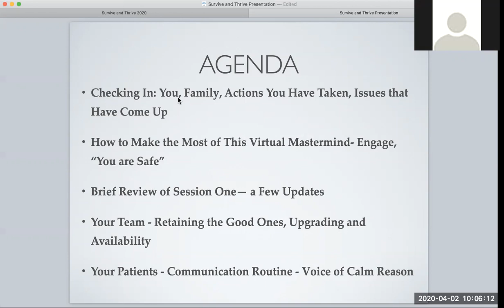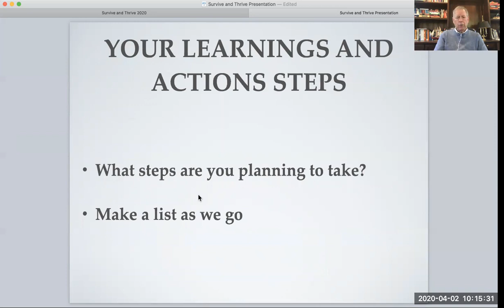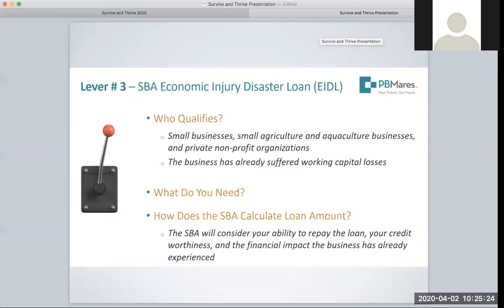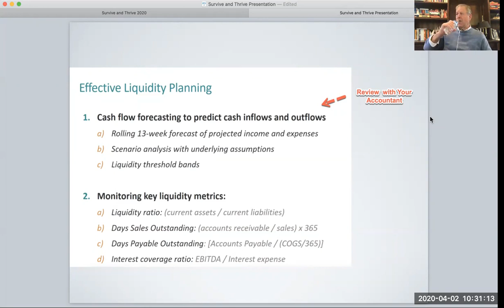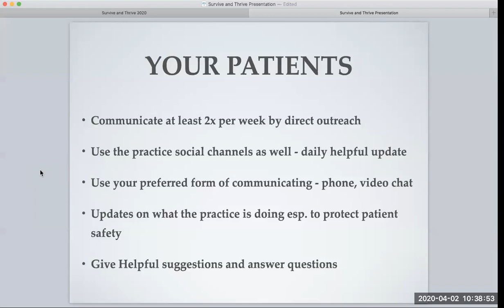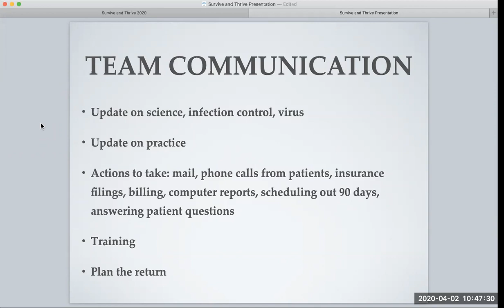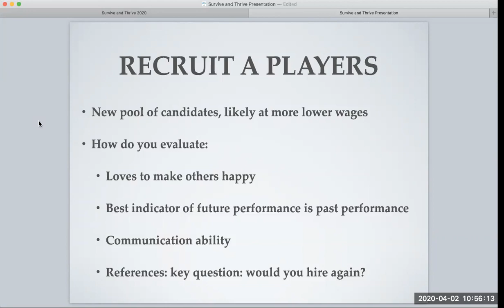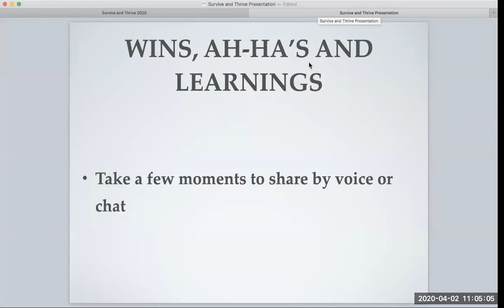How to Survive and Thrive: Beat the Covid-19 Virtual Mastermind Session Two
Make A List Of Action Items And Complete It

A great way to stay positive and feel in control during the Covid-19 pandemic is to create a small plan of action and execute it . Make some decisions so to move forward even if only a little. The worst thing you can possibly do right now is freeze up. Make sure that you are moving forward, that you are getting things done. This is also a time to catch up.

Let me tell you a little secret. When you're feeling stuck and you're like, "Ag, I just can't even think," take one thing and complete it. For a gal that might be cleaning out her purse. For a guy, it might be cleaning out his wallet. I'm saying this quite seriously. It sounds silly, but it's really not. Your mind does not like incompletions. The more things you complete the more able you become. So in this time of catch up, think of all the things that are incomplete that you've always been meaning to get to. The chances are quite strong that we still have a couple months to go through this thing. We're in early April now, but the chances are strong it's going to be June, even mid June, before there's some version of all clear.

Decide If The Paycheck Protection Program is Right For You and Your Team

You have probably received an announcement in your email about this webinar or that webinar about the Paycheck Protection Program. If you have owned a private practice for a short period of time, you can take that period time, say early January through February 15th and project it out for the year.

What happens after you receive the funds? You have eight weeks to spend it. What happens if you don't use all the funds? Well, it's going to go into another loan. It will still be a fairly low interest rate and it will be quite liberal terms. I've heard rates as far as one-half of one percent to three and a half percent. So this Payroll Protection Program, everyone who's in a practice should be getting that.

Many ask, “Do I let people go? Do I furlough them? Do I lay them off?". Of course laying off is really firing them. Furlough means you're taking forced time off, and you can come back. Let's say you reduce their pay. First of all, if you reduce by 25% or more you're not eligible for this Paycheck Protection Program, so  note that. It allows you to pay people, but what happens if it goes more than eight weeks? Be smart about this.

What's the worst that can happen as far as taking this loan? You don't spend it all and you've got to convert it into a regular SBA 7(a) loan. Right now cash is king, and it's going to be that way for a while. Right now it's time for extreme frugality. Extreme frugality!

I know there's some orthodontists reading this. Although you operate differently than a general practice, you still have to be aware. Are patients going to be waiting to come in? Are they going to be social distancing? I think there's going to be a lot of things that are going to happen, and we can't count on things reverting back to normal. In fact, I don't think they will.

About the Economic Injury Disaster Loan. It's a different loan. You can have this loan and the PPP loan. Consult with your accountant on this.

Remember that  this program only goes to June 30th as it now stands. That's fluid. It could change, but right now it goes to June 30th. So just keep that in mind.

I suggest that you have a loan with one bank and your cash and checking account with another bank. In a crisis you never know what's going to happen. It pays to be prudent.

Cash Is King: Manage Your Liquidity

We already know there's significant disruption to business operations. Other businesses are suffering losses, but none of them are shut down like dentistry is. We're completely shut down. Even the restaurants can do takeout. It's hard to do takeout dentistry.

Very few dentists do any type of cash forecasting. Regular businesses do, and they do it all the time. You must place a high priority on this crucial business activity.
Have a 13 week projected cash forecast. Be aware the most accountants are historians of your cash not advisors for managing your cash. Find an account who is active, not reactive.

Regular businesses look at their current assets and current liabilities. What are current assets? That's cash that you have on hand or things you convert to cash quickly. Stock would be one. What are current liabilities? These are  due payments, invoices, credit cards ,etc .

I know. We're dentists. We're scientists and artists, but we absoltuely have to put another hat on called, business man. A  good businessman works with their accountant very intently to make sure they have a viable business. Of all times, of all times... if it's ever been true for you before, now it should be obvious to you, but you have to put energy in front of your practice!